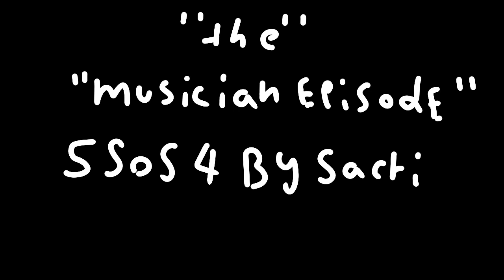We don't wanna sing (RE-Animatics feat object ocs)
love the musician song song, reanimate it feat mine object ocs it until 2am late, theyre songs the best
Credit to Sacri